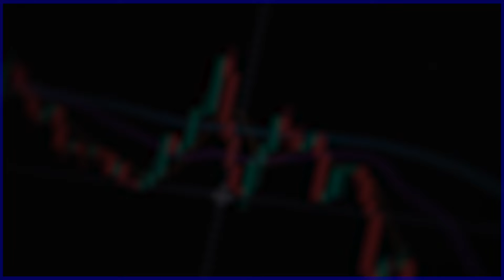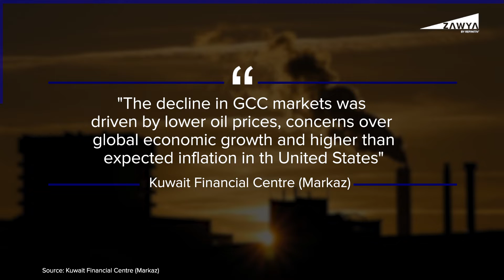Why GCC markets fell in September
Equity indices across the Gulf did not have a stellar performance in September, with the S&P GCC composite index falling 7%.  during the month. Check out the video to find out more.

ZAWYA.com, a part of Refinitiv Middle East, is a leading source of regional news and intelligence, serving millions of professionals from the UAE, Saudi Arabia, Egypt, and the rest of MENA. The website has both English and Arabic versions.